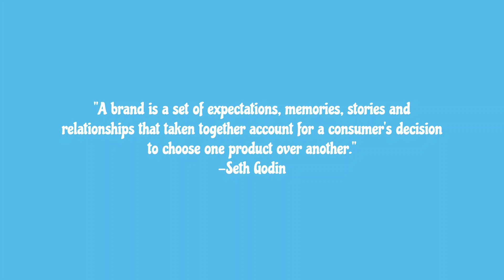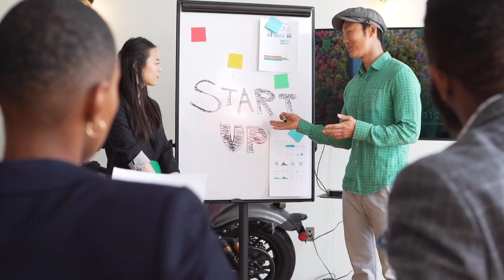Mastering Branding in 2023: The Ultimate Guide to Building a Strong Brand Identity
In today's world, branding is more important than ever. With so many businesses and individuals vying for attention, it's crucial to have a strong brand identity that sets you apart from the crowd. In this video, we'll explore the latest trends and strategies for effective branding in 2023, from creating a compelling brand story to leveraging social media platforms. Whether you're a startup founder, a marketing professional, or just interested in improving your personal brand, you won't want to miss this insightful and informative discussion.